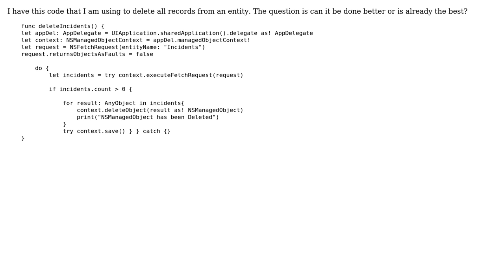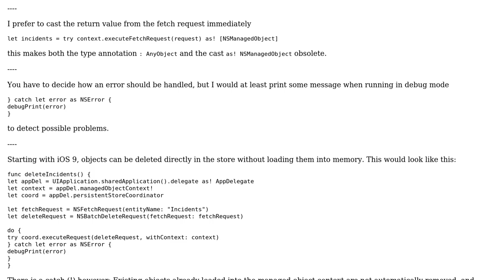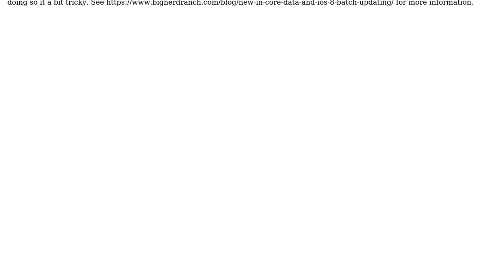Code Review: Coredata delete all data in an entity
With thanks & praise to God, and with thanks to the many people who have made this project possible! | Content (except music & images) licensed under CC BY-SA | Music | Images & others | With thanks to user MwcsMac user Martin R and the Stack Exchange Network Trademarks are property of their respective owners. You are responsible for your own actions.